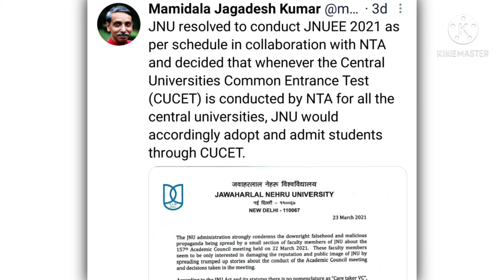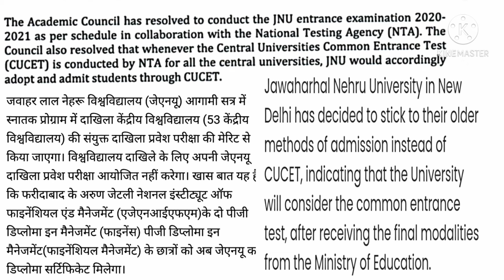JNU ENTRANCE 2021